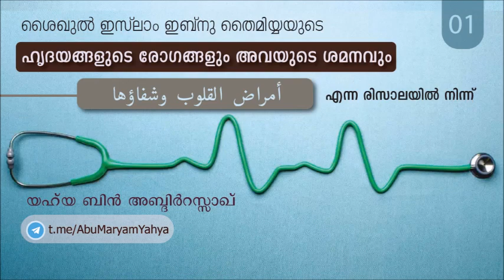ഹൃദയങ്ങളുടെ രോഗങ്ങളും അവയുടെ ശമനവും (01) - യഹ്‌യ ബിൻ അബ്ദിർറസ്സാഖ്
ശൈഖുൽ ഇസ്‌ലാം ഇബ്നു തൈമിയ്യയുടെ,  "ഹൃദയങ്ങളുടെ രോഗങ്ങളും അവയുടെ ശമനവും" എന്ന രിസാലയിൽ നിന്ന്.
PART 1
▪️ ശരീരത്തിൽ ഖൽബിന്റെ സ്ഥാനം.
▪️ശരീരത്തിന്റെ രോഗവും ഖൽബിന്റെ രോഗവും.
▪️ ഖൽബിന്റെ രോഗങ്ങൾക്ക് മുഫസ്സിരീങ്ങൾ നൽകിയ രണ്ടർത്ഥങ്ങൾ.
▪️ഖൽബിന്റെ തസ്ക്കിയത്ത്.
▪️ കർമ്മങ്ങൾക്ക് ഖൽബിലുള്ള സ്വാധീനം.
▪️ഖൽബിന്റെ ജീവനും പ്രകാശവും.

🗺 Markaz Imam Ahmed bin hanbel, karapparamb. Calicut